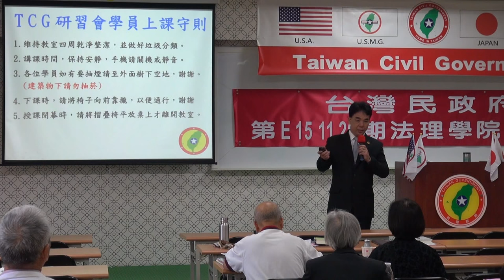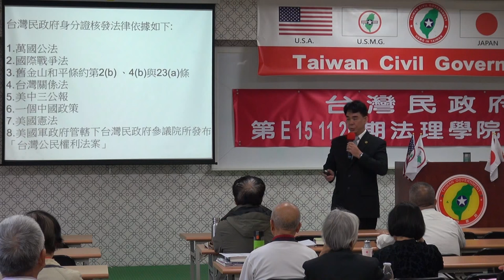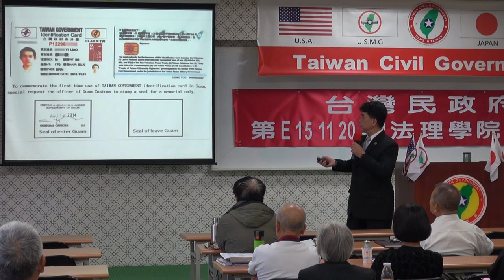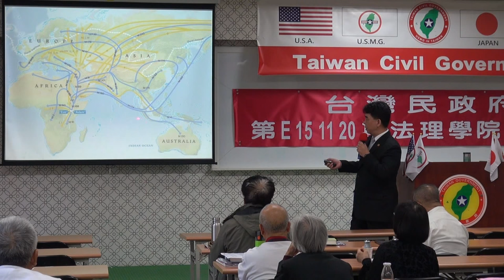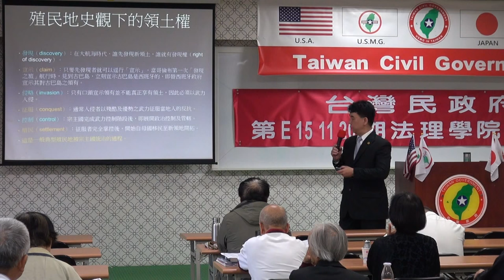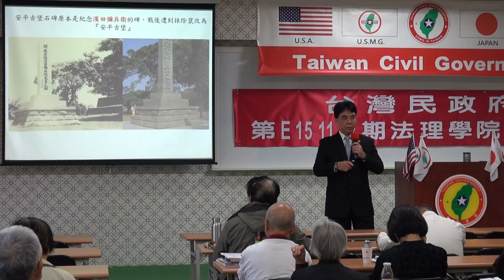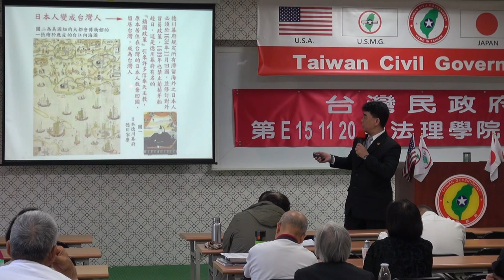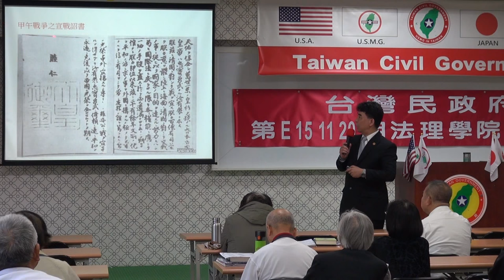151122-9a-淺談台灣法理-李柏漢-台灣民政府第E151120期法理學院初級班